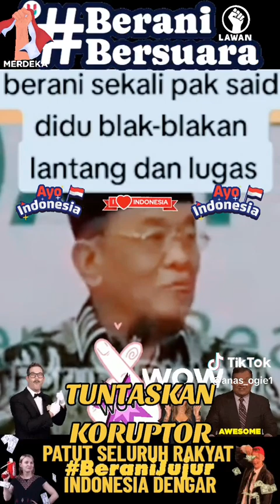Berani sekali pak Said Didu blak2 an tegas & Lugas